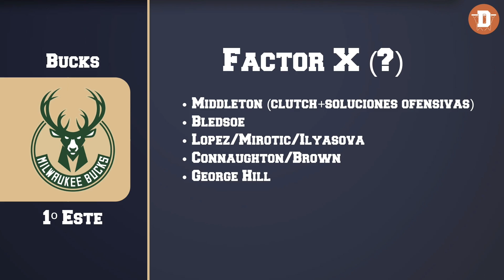¿BUCKS O CELTICS? | PLAYOFFS NBA 2019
Hoy analizamos la primera Semifinal de la Conferencia Este entre Boston Celtics y Milwaukee Bucks.